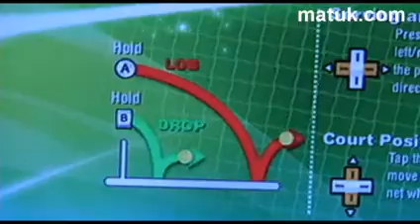Render 195 21may09-Grand Slam Tennis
Aura jugando Grand Slam Tennis para Wii